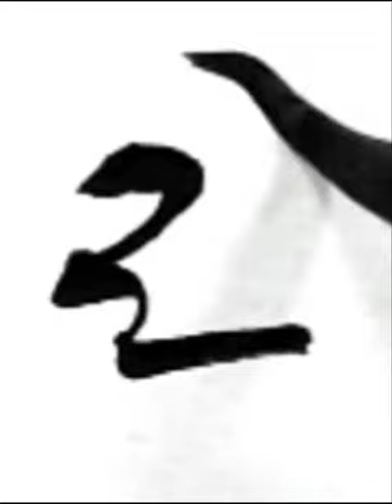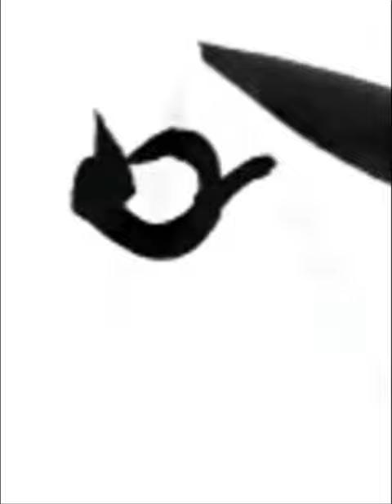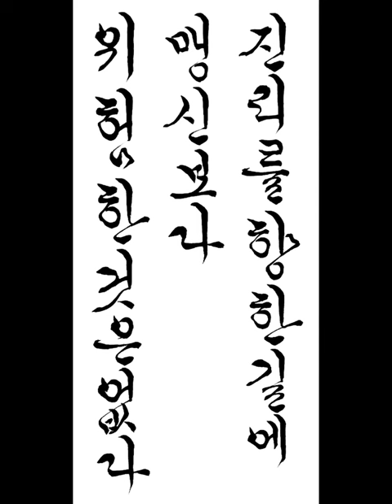진리를 향한 길에 맹신 보다 위험한 것은 없다 There is nothing more dangerous than blind faith in the path to truth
짧은명언 a short statement 한글서예 궁체흘림